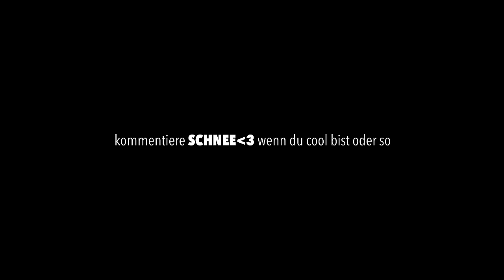DIENSTREISE SKIFAHREN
Skifahren in Ischgl mit Inscope21, Marc Eggers, Nici und Stephan Gerick

© AdiTotoro / De Bifferent